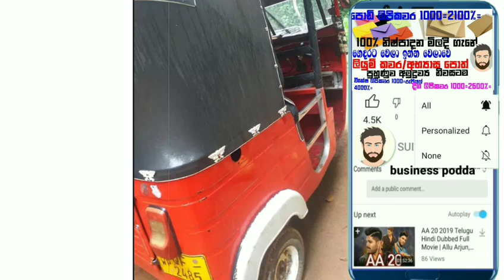අතින් රුපියල් 20000/= සිට ලක්ශය දක්වා ඉතිරිය ෆිනෑන්ස් ගෙවාගෙන යන්න පුලුවන් ත්‍රීවීලර්